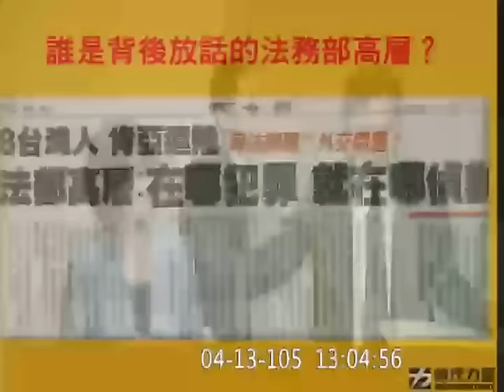20160413 肯亞案 黃國昌 (熱血法學教室) 法務部 外交部 陸委會 夏立言 陳其邁 內政【立法院演哪齣？】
"犯罪案件的管轄權 跟 一個享有人身自由的人 他的人身 可不可以從A地到B地 從B地到C地 這個跟案件的管轄權 根本是兩個層次的問題"